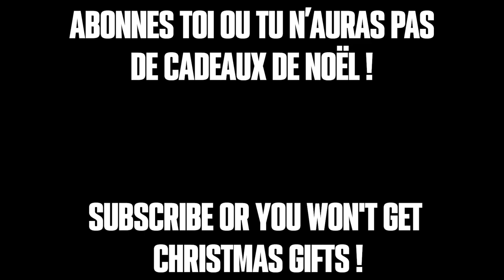Ascend 3 sur Animes Champions Simulator !! Guide Ultime